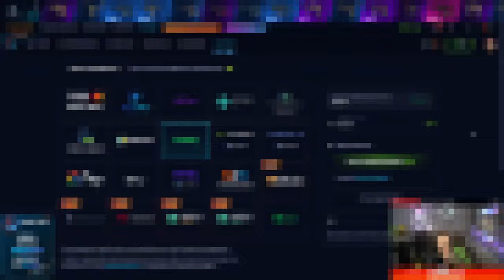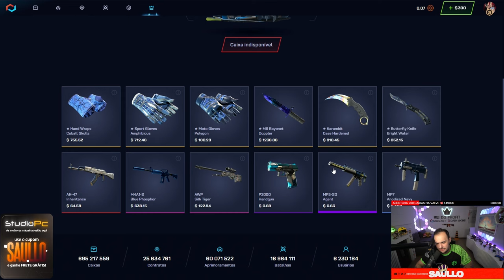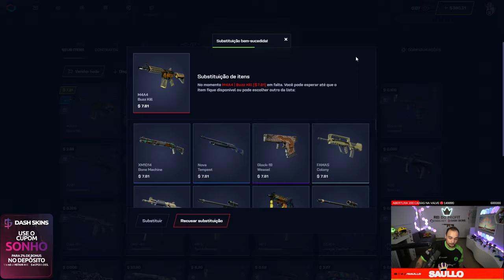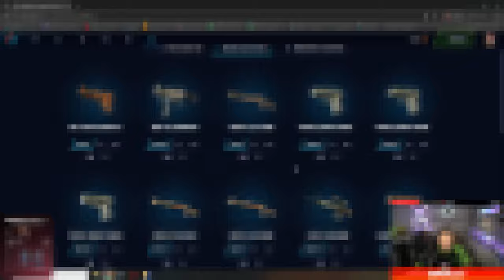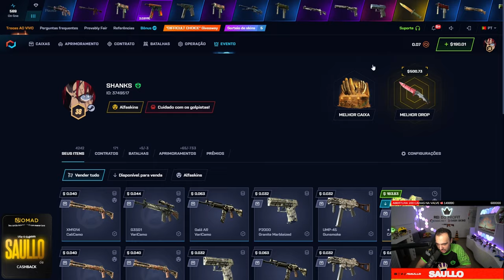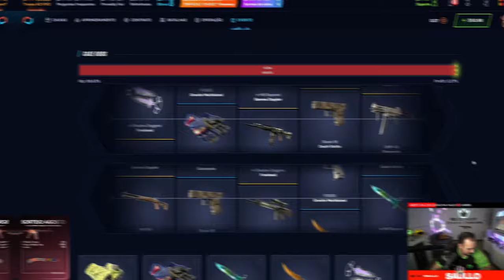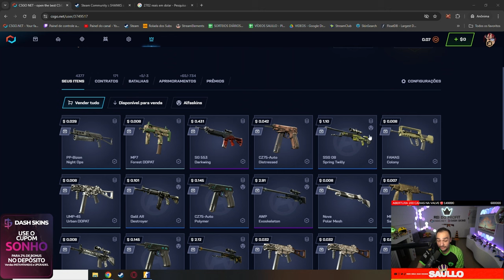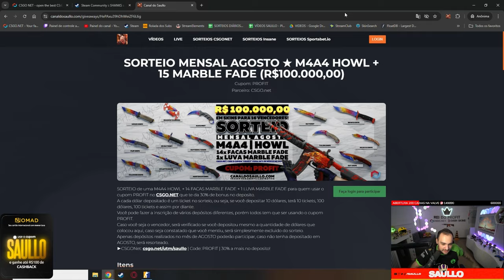ABRI R$1.700 em CAIXAS na conta de um INSCRITO e ganhamos 3 ITENS DOURADOS no CS